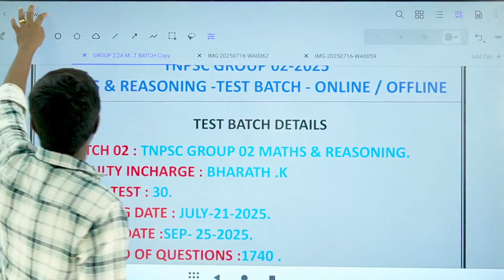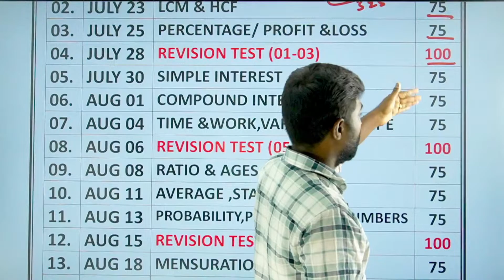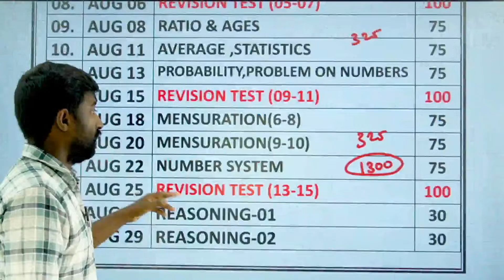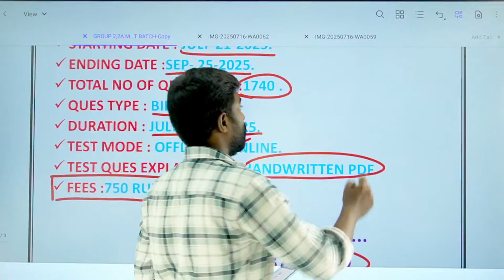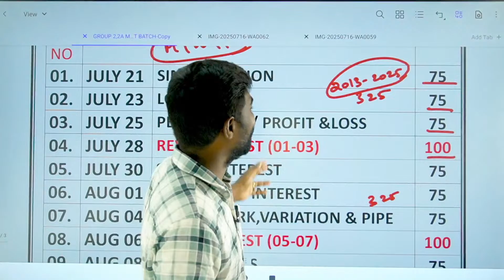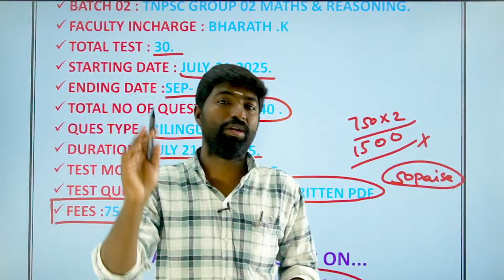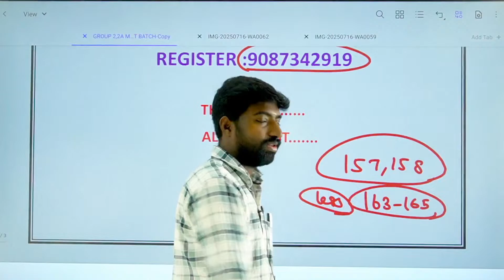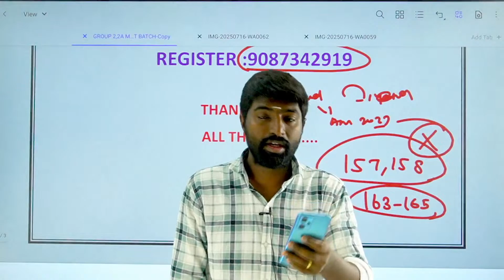TNPSC GR II ,IIA MATHS & REASONING TEST BATCH | EESAN IAS ACADEMY | ONLINE/OFFLINE | 9087342919